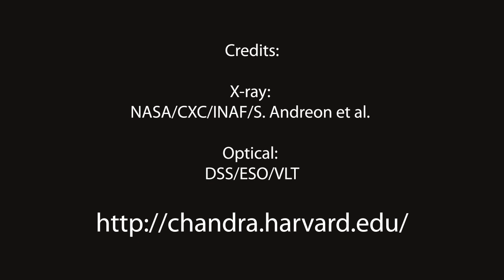JKCS041: Galaxy Cluster Smashes Distance Record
This is a composite image of the most distant galaxy cluster yet detected. This image contains X-rays from NASA's Chandra X-ray Observatory, optical data from the Very Large Telescope (VLT) and optical and infrared data from the Digitized Sky Survey. This record-breaking object, known as JKCS041, is observed as it was when the Universe was just one quarter of its current age. X-rays from Chandra are displayed here as the diffuse blue region, while the individual galaxies in the cluster are seen in white in the VLT's optical data, embedded in the X-ray emission.

JKCS041 was originally detected in 2006 with infrared observations from the United Kingdom Infrared Telescope (UKIRT). The distance to the cluster was then determined from optical and infrared observations from UKIRT, the Canada-France-Hawaii telescope in Hawaii and NASA's Spitzer Space Telescope. However, scientists were not sure if it was a true galaxy cluster, rather than one that has been caught in the act of forming. The shape and extent of the X-ray emission in the Chandra data, however, provided the definitive evidence that showed that JKCS041 was, indeed, a galaxy cluster. The Chandra data also allowed scientists to rule out other possible explanations for the data, including a group of galaxies, or a filament of galaxies seen along the line of sight.

Galaxy clusters are the largest gravitationally-bound objects in the Universe. Scientists have calculated when they should start assembling in the early Universe, and JKCS041, at a distance of some 10.2 billion light years, is on the early edge of that epoch. Follow-on observations of JKCS041 will provide scientists with an opportunity to find important information about how the Universe evolved at this crucial stage.

Credit: X-ray: NASA/CXC/INAF/S.Andreon et al Optical: DSS; ESO/VLT